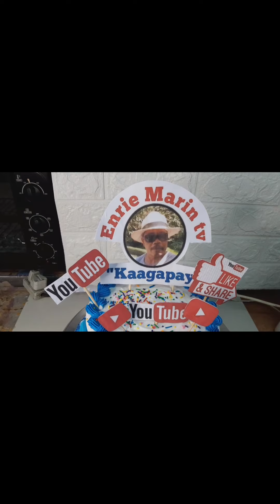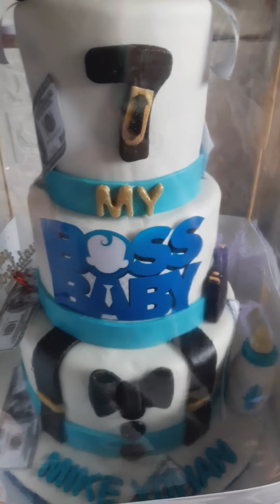Cake Compilation | Memories 🥰 | Beauty Baker Ph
cake memories..🥰🥰🥰